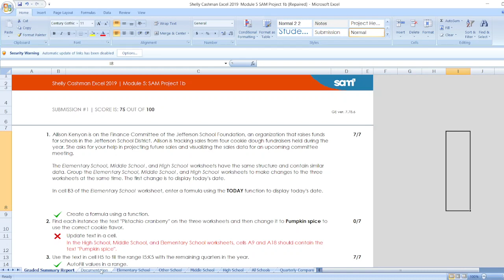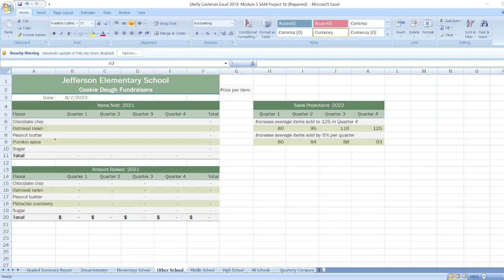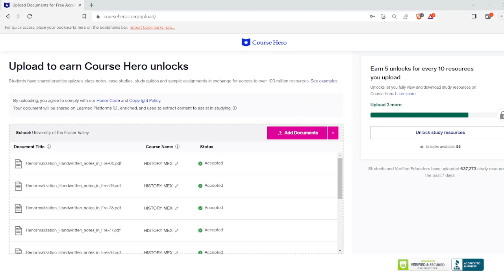Shelly Cashman Excel 2019 | Module 5: SAM Project 1a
1) Olivia Clausen is a product analyst for Media Hub, a website that sells audio books, movies, TV shows, and other media around the world. Olivia is tracking sales for the year and asks for your help in projecting future sales and visualizing the sales data.

The United States, Canada, and Australia worksheets have the same structure and contain similar data. Group the United States, Canada, and Australia worksheets to make changes to the three worksheets at the same time. The first change is to display today's date.

In cell H1 of the United States worksheet, enter a formula using the TODAY function to display today's date.
2) Find the text "Science fantasy" and then change it to Science fiction to use the more common term.
3) Use the month name in cell H5 to fill the range I5:O5 with the names of the remaining months in the year.
4) Olivia wants to use the cell formatting in merged cell H6 in other places in the workbook. Create and apply a cell style as follows:
a. Create a cell style named Subhead based on the formatting in merged cell H6.
b. Apply the new Subhead cell style to cell H8.
5) Olivia thinks Media Hub has a good chance of increasing the number of audio book downloads in the United States to 14,000 in December. For May, she estimates 11,432 downloads, which is the average number of monthly downloads from January to April.

Project the number of downloads in June to November by filling the series for the first projection (range H7:O7) with a linear trend.
6) Olivia also wants to know how the number of downloads would increase if customers downloaded 3% more audio books each month from June to December.

Project the number of downloads in June to December for the second projection (range H9:O9) based on a growth series using 1.03 as the step value.
7) Olivia wants to consolidate the sales data in the United States, Canada, and Australia on the All Locations worksheet.

Ungroup the worksheets, go to the All Locations worksheet, and then consolidate the data as follows:
a. In cell B6, enter a formula using the SUM function and a 3D reference to total the number of downloads of Adventure audio books in January (cell B6) in the United States, Canada, and Australia.
b. Copy the formula in cell B6 to calculate the number of downloads for the other types of books and months (ranges B7:B11 and C6:E11), pasting the formula only.
c. In cell B16, enter a formula using the SUM function and a 3D reference to total the sales of Adventure audio books in January (cell B16) in the United States, Canada, and Australia.
d. Copy the formula in cell B16 to calculate the sales for the other types of books and months (ranges B17:B21 and C16:E21), pasting the formula only.
8) Olivia wants to round the total sales values so that they are easier to remember.
a. In cell B22, add the ROUNDUP function to display the total sales for January rounded up to 0 decimal places.
b. Fill the range C22:F22 with the formula in cell B22.
9) In cell F24, Olivia wants to display the total sales from the previous year for the same period. This data is stored in another workbook. Insert the total as follows:
a. Open the file Support_EX19_5a_Sales.xlsx.
b. In cell F24 of Olivia's workbook, insert a formula using an external reference to cell F22 in the All Locations worksheet in the Support_EX19_5a_Sales.xlsx workbook.
10) Olivia wants to visualize how the sales of each type of audio book contributed to the total sales for January to April.

Create a chart as follows to illustrate this information:
a. Create a 3-D pie chart that shows how each type of book (range A16:A21) contributed to the total sales (range F16:F21).
b. Move and resize the chart so that the upper-left corner is in cell B25 and the lower-right corner is in cell F40.
11) Format the 3-D pie chart as follows to make it easier to interpret:
a. Use Total Sales as the chart title.
b. Add data labels to the chart on the Outside End of each slice.
c. Display only the Category Name and Percentage values in the data labels.
d. Change the number format of the data labels to Percentage with 1 decimal place.
e. Explode the largest slice (Mystery audio books) by 8 percent.
f. Remove the legend, which repeats information in the data labels.
12) Prepare for printing the All Locations worksheet as follows:
a. Change the top and bottom margins to 0.25".
b. Select the range A1:F41 as the print area.
c. Insert a footer that displays the Sheet Name in the center section.